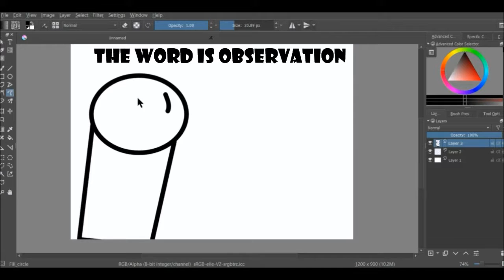Word of the Day: Observation [Speed Paint]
Thin Thursday=Time limited painting event